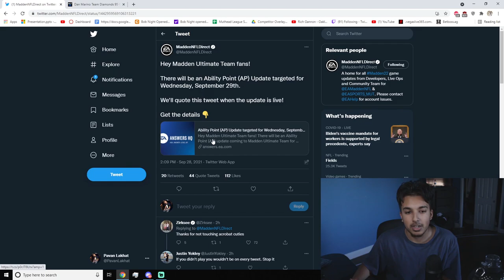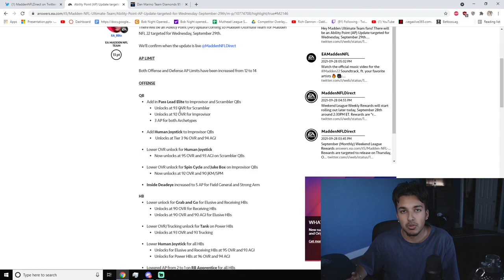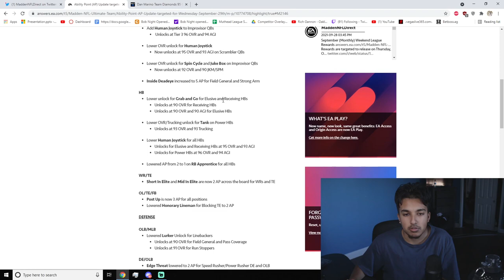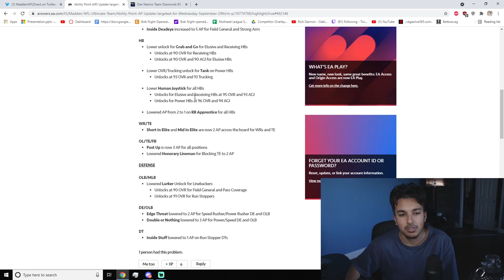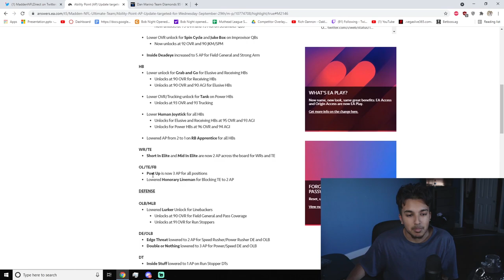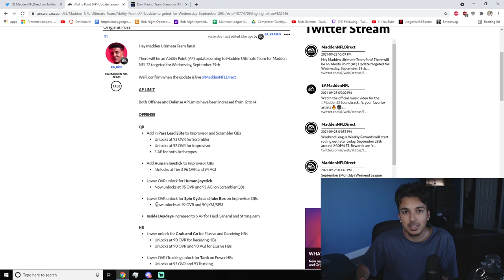NEW AP UPDATE on MADDEN 22